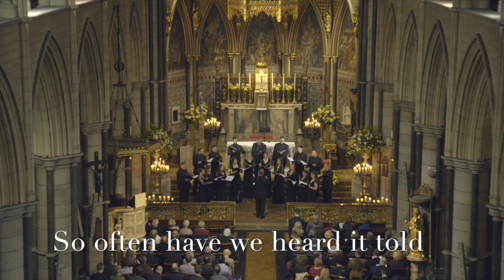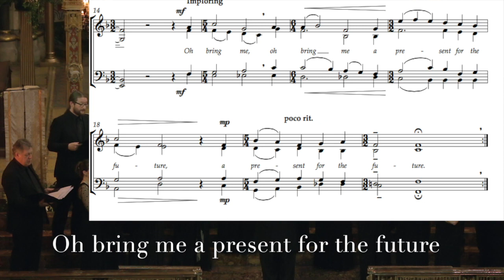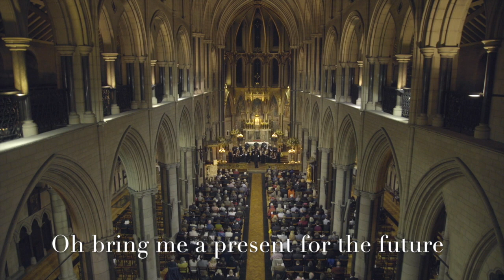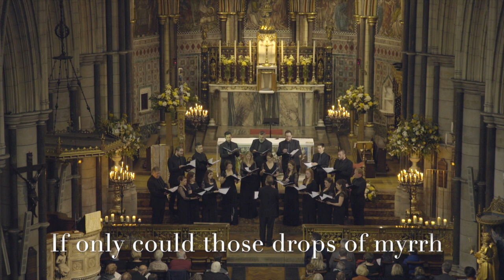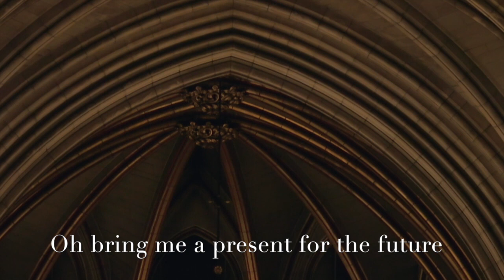Alexander L'Estrange - Epiphany Carol (performed by TENEBRAE)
EPIPHANY CAROL
for unaccompanied SATB choir
Words: Joanna Forbes L'Estrange

LYRICS:
Is it gold that you bring?
Is that your present for the King? Is that your special offering?

But far more precious than the gold, So often have we heard it told,
Is our beloved blue-green world.

Oh bring me a present for the future

Is it frankincense you bring? Is that your present for the King? Is that your special offering?

However fair the frankincense,
Its perfume warming to our sense, Our planet’s need remains immense.

Is it myrrh that you bring?

If only could those drops of myrrh
A sense of longing in us stir
To make Earth’s blessings as they were

Sheet music available from FABER MUSIC

Recorded live in London at the launch of
ON EAGLES' WINGS -
Sacred Choral Works by Alexander L'Estrange